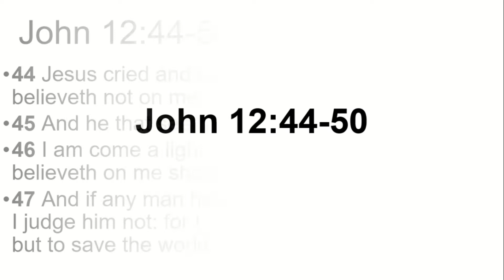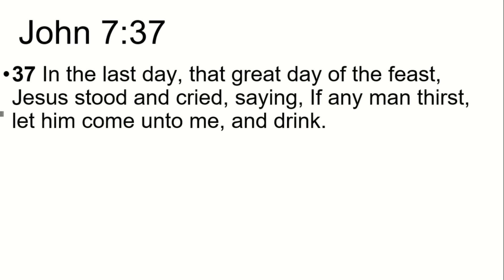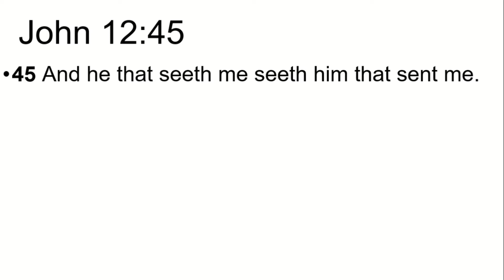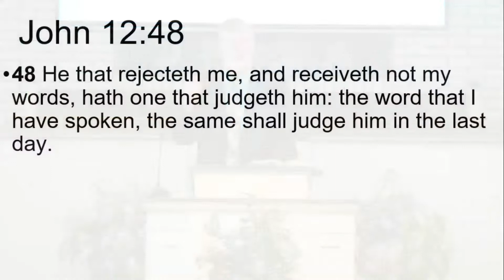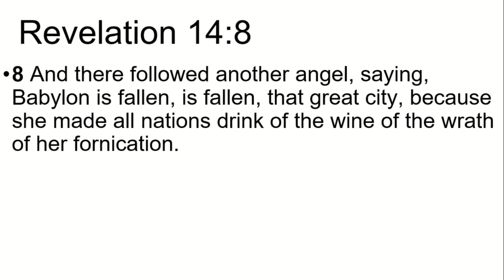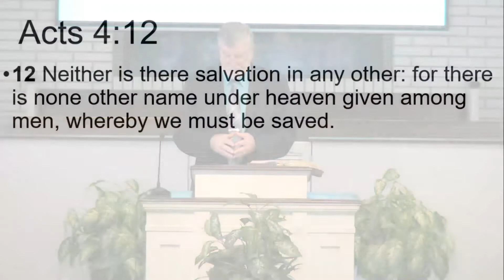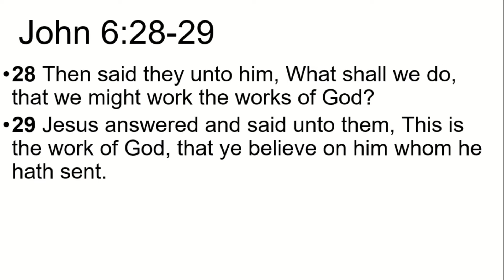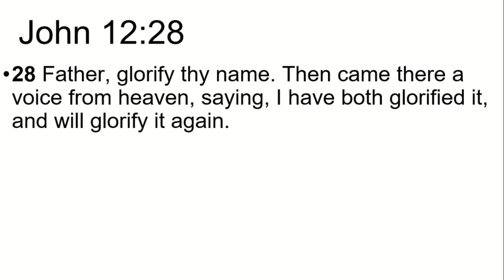John 12:44-50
Sermon on John 12:44-50 preached by Pastor Robert Dargie of Forest Hills Baptist Church in Titusville, FL